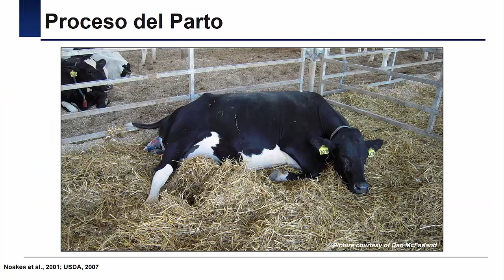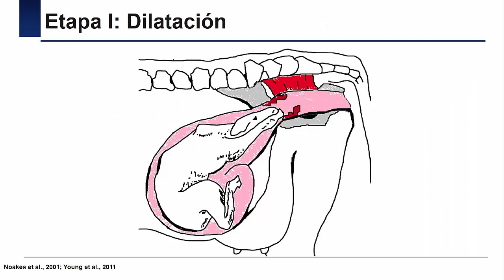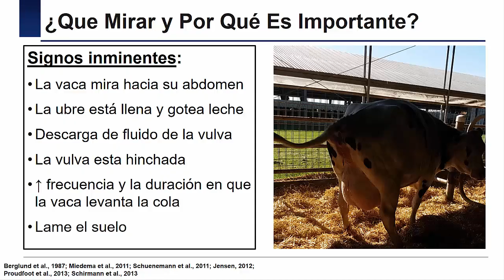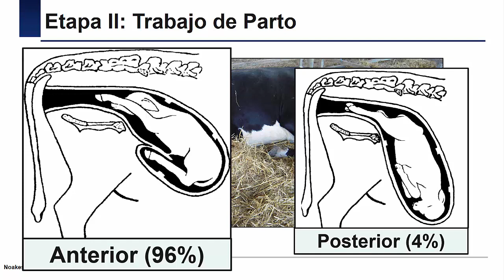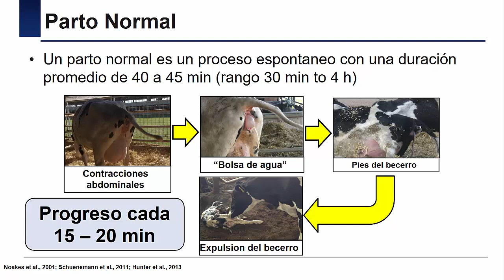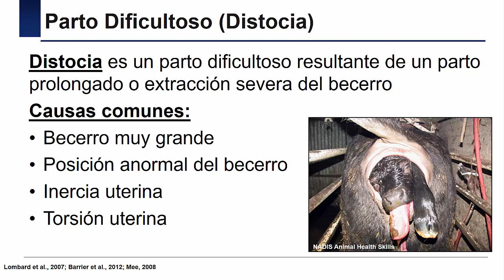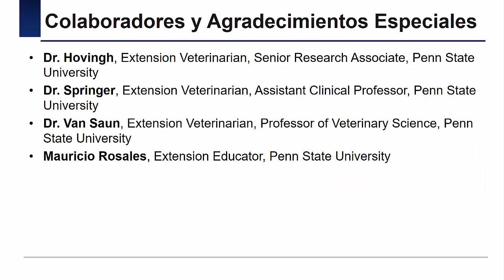MMP: 1 Fisiología del Parto en Ganado Lechero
Este video describe información importante acerca de la fisiología del parto en ganado lechero, necesarias para entender los “porqués” de las prácticas de manejo al parto en operaciones de maternidad.